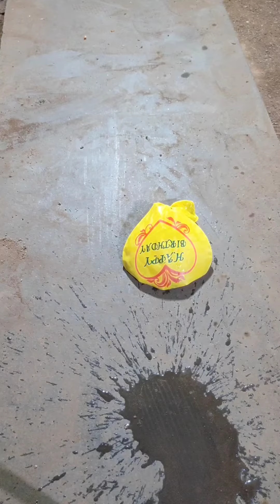Calcium carbite and water experiment.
This is a experiment video.